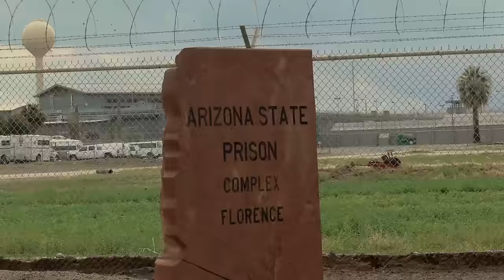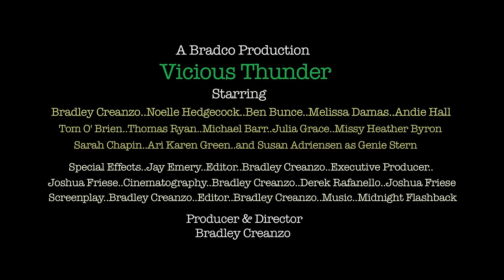Vicious Thunder (Official Trailer #4) Genre: Action/Adventure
A sting operation by the FBI on illegal gun trafficking leads to the arrest of arms dealing kingpin Charles Rainer. On December 31, 1984 he is about to be sentenced for his crimes in Haywood, Arizona. Rainer's female assassins have other plans for local law enforcement and due process when they siege the courthouse in an attempt to break Rainer out on the night of his sentencing. During a courtroom shoot-out Rainer is taken hostage by a group of surviving security guards. A vicious cat and mouse game of survival erupts between the security guards and assassins as they try to rescue their leader. A night of justice turns into a night of death as the action rings like thunder.

Starring: Bradley Creanzo, Noelle Hedgecock, Ben Bunce, Melissa Damas, Andie Hall, Missy Heather Byron, Tom O' Brien, Thomas Ryan, Julia Grace and Susan Adriensen.

A Bradco Production